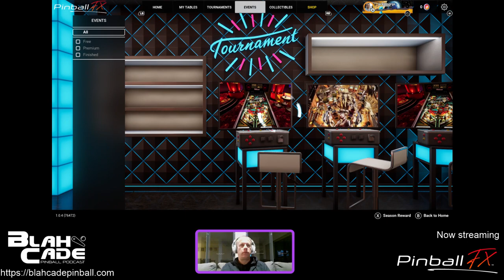Pinball FX: Theatre of Magic - Flips Challenge (May 16, 2023)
A struggle was had with the flips challenge format on Theatre of Magic. But a score is a score, and it is all about iterative improvements, right?